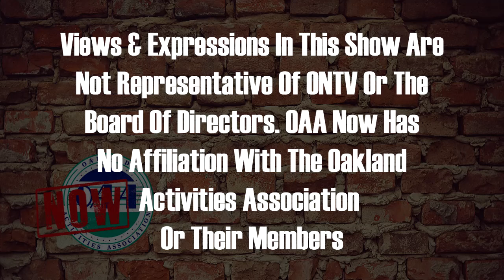OAA Now 2 14 22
Sammy breaks down the MHSAA basketball brackets. He also looks at what teams are making moves as we head into the final month of games leading up to the post season.